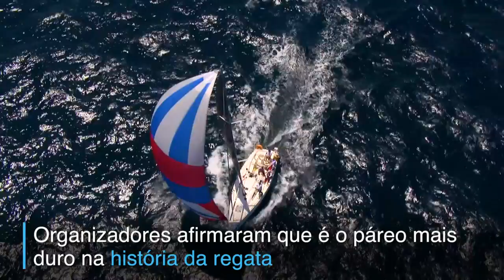Gigantes dos mares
A tradicional Rolex Sydney Hobart Yacht Race anima os mares do sul da Austrália. A regata de iates gigantes normalmente dura mais de um dia, já que o percurso tem mais de mil quilômetros. (VERSÃO LEGENDADA)